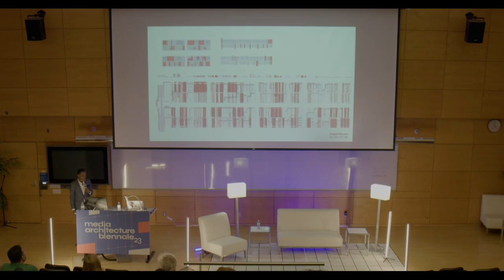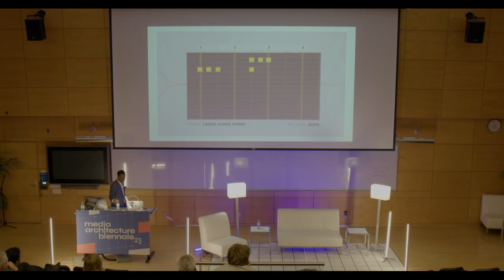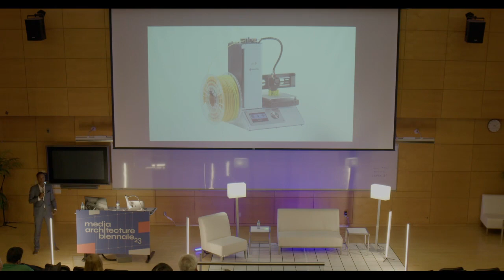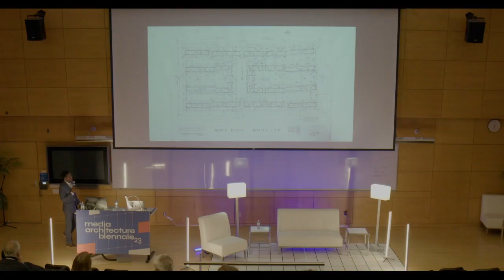Keynote // Sekou Cooke // mab23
Sekou Cooke, Architect, Sekou Cooke Studio

Moderated by James Bird, University of Toronto

Mr. Morale: A Hip-Hop Architectural Journey
This lecture will describes Sekou’s work in the area of Hip-Hop Architecture, recent projects for the Chicago Architectural Biennial and the Museum of Modern Art, and other current works.